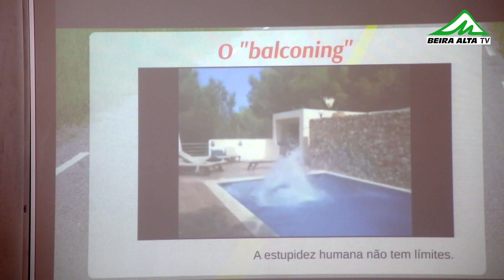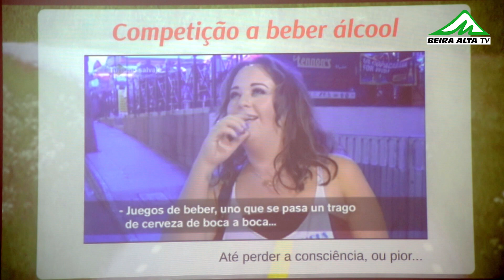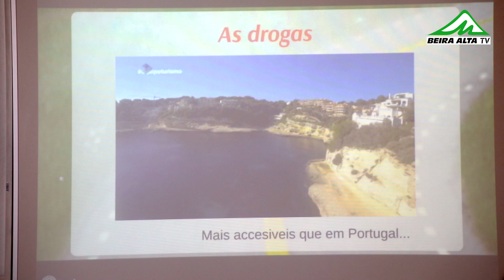Operação "Spring Break" sensibiliza jovens finalistas em Trancoso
Numa altura em que milhares de jovens se preparam para fazer a viagens de finalistas, a Guarda Nacional Republicana está a percorrer escolas de todo o país. Foi na Escola Secundária Gonçalo Anes Bandarra em Trancoso que o Comando Territorial da GNR da Guarda realizou uma das ações de sensibilização da operação Spring Break, numa altura em que os jovens estão prestes a partir para as tradicionais viagens de finalistas, a Guarda Nacional Republicana e a Guardia Civil, nesta primeira fase da operação, alertam os estudantes para comportamentos de risco associados.